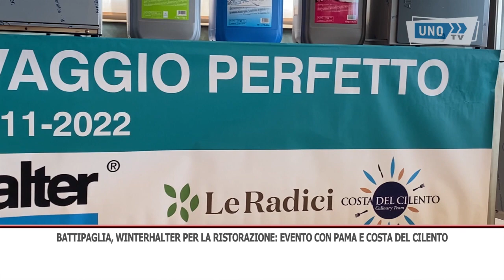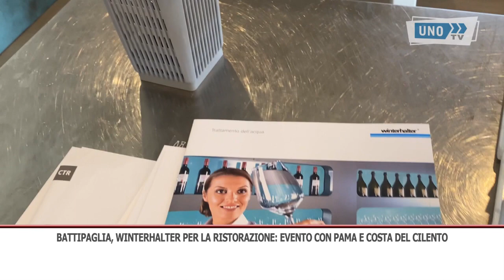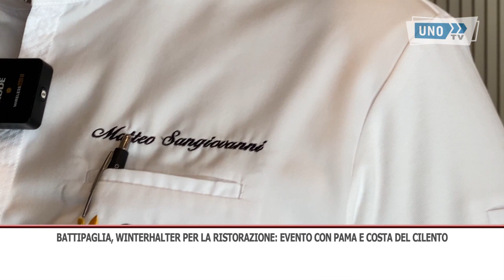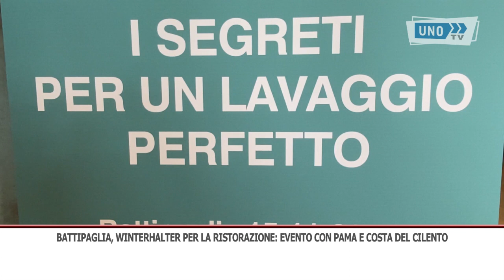INT PAMA CONGRESSO